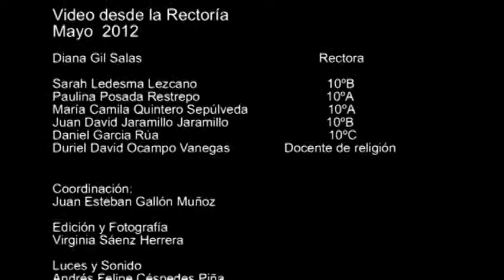¿Cómo integrarnos con Dios para seguir creando? - Mayo de 2012